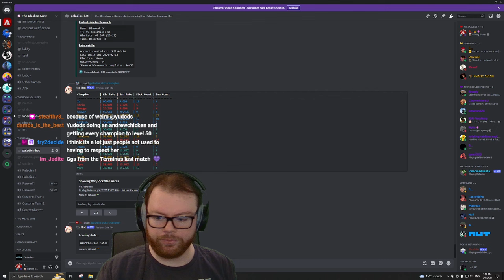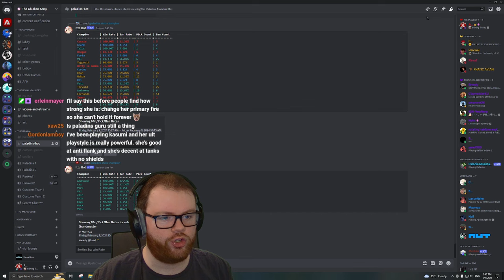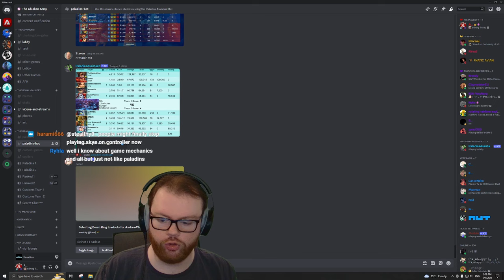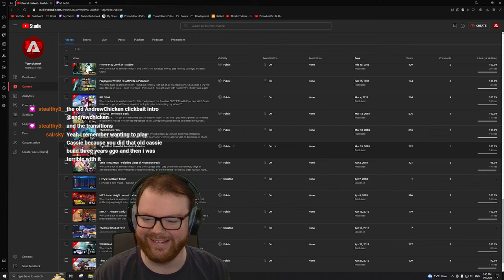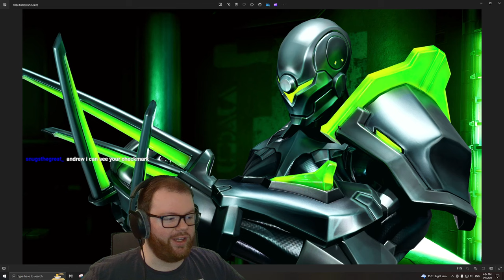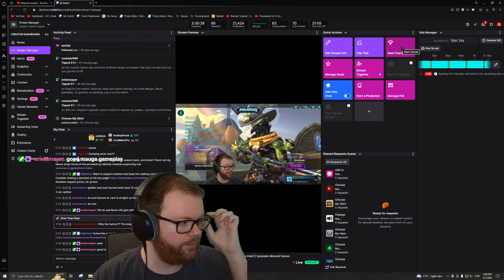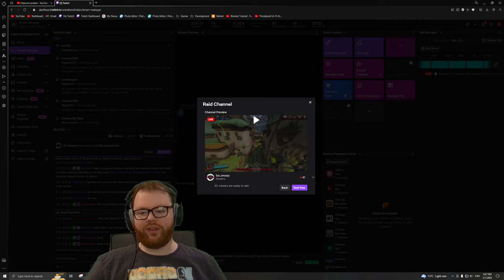KOGA GAMING! (we will defeat the ammo trial!)